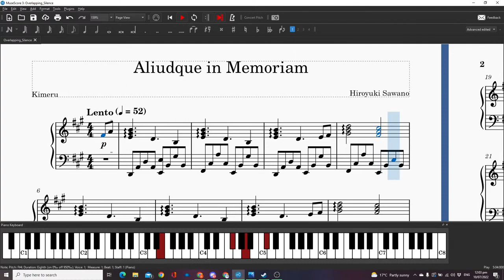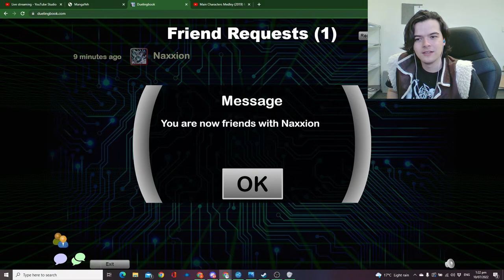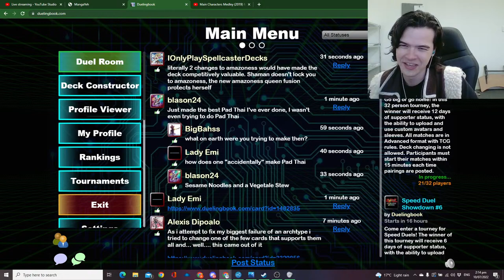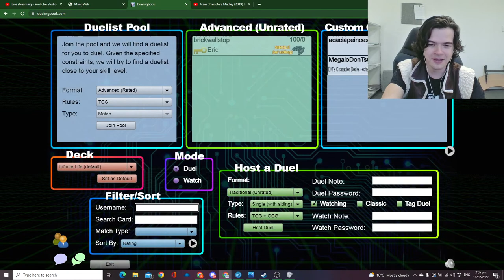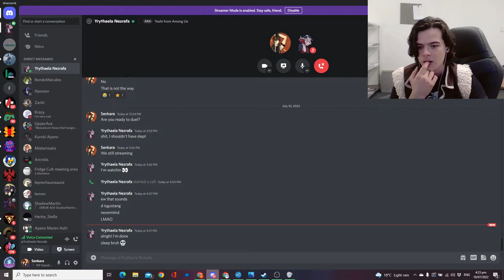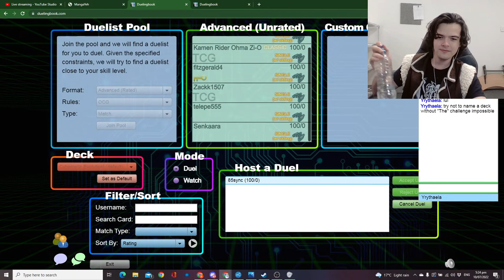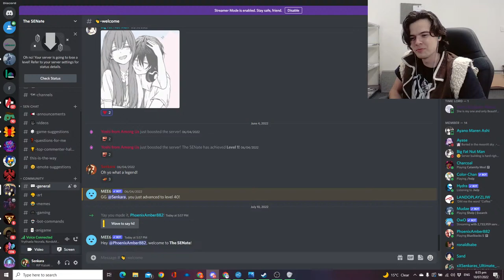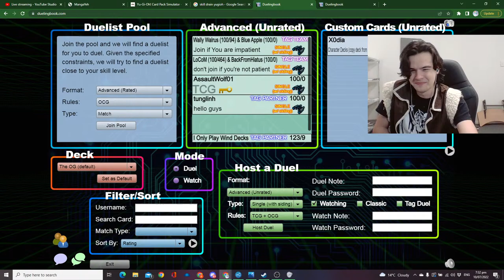Kazuki Takahashi Yu-Gi-Oh! Memorial Livestream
In memory of Kazuki Takahashi without whom this channel wouldn't exist, without whom I would never be Satisfied. May he rest in peace.